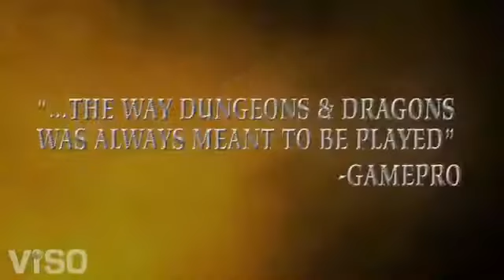Dungeons & Dragons _ Daggerdale - Official Launch Trailer [HD]